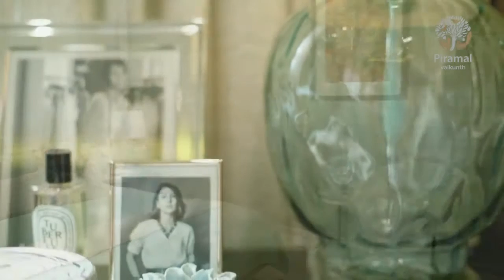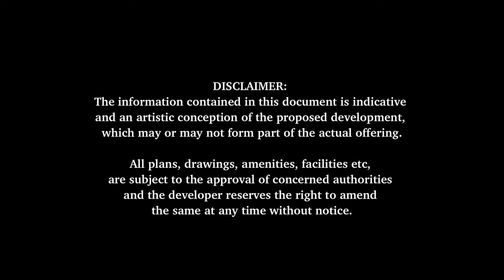Piramal Vaikunth | ☎️ +91-7428091724 | 2 BHK Sample Flat | Flats For Sale in Balkum Thane West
Call: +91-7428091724 | Piramal Vaikunth | 2 BHK Sample Flat | 1 BHK, 2 BHK, 3 BHK Flats For Sale in Balkum Thane West Mumbai  | Price | Under Construction Project | Book Best  Deal & Free Site Visit

Piramal Vaikunth is a residential development by Piramal Realty.

The project is located at Balkum Thane West Mumbai.

This project offers spacious and skilfully designed 1 BHK & 2 BHK Flats.

This is Under Constructed Project.

Their grand 2 bhk homes in Cluster 1 will be ready for possession in the year 2020, Cluster 2 will be in the year 2022, and Cluster 3 will be available in 2021.

The project is spread over 32 acres of land and consists of 13 Towers with G+40 floors, which in total comprises of 2518 apartments.

This is a RERA Registered Project with RERA Registration No.: P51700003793.

USPs of Piramal Vaikunth:

• Conveniently located near the clubhouse
• Unparalleled floor-to-floor height of 3.1 metres
• Dual windows in the master bedroom to facilitate better ventilation and sunlight
• Dedicated wardrobe space in every bedroom

Location Advantages:

Piramal Vaikunth Project is located at Balkum, Thane. This project is easily connected to major areas of City Thane. The site is located around lush greeneries and is in close proximity to various civic utilities.

In recent years, Thane has seen tremendous developments. It has become one of the most sought-after destination to own a house for the central line commuters in Mumbai.

Commercial and industrial developments in Thane have made it a go-to option for investments in real estate in Mumbai.

Property in Thane is of top quality as many popular and big real estate giants have their ongoing projects in Thane.

Connectivity:

• Eastern Express Highway - 1.3 km
• Proposed Kapurbawdi Metro Station – 1.5 Km
• Thane Station - 5.1 km
• Mumbai International Airport: 25.2 Km

Schools

• Holy Cross Public School – 1 Km
• CP Goenka International School – 1.3 Km
• Smt. Sulochnadevi Singhania School – 4.3 Km

Hospitals

• Currae Specialty Hospital – 1.3 Km
• Jupitar Hospital – 2.8 Km
• Bethany Hospital – 3.7 km

Entertainment

• Big Bazaar – 1.3 Km
• High Street Mall – 1.3 Km
• Viviana Mall – 2.8 Km
• Korum Mall – 4.5 Km

Others

• Central Park
• Golf Course
• ISKCON Temple

Amenities:

• Swimming Pool
• Medical Centre
• ATM
• Terrace Garden
• Creche/Day care
• Grocery Shop
• Squash Court
• Cafeteria
• Banquet Hall
• Library
• Cricket Pitch
• Multipurpose Court
• Amphitheatre
• Toddler Pool
• Yoga/Meditation Area
• Indoor Games
• Sewage Treatment Plant
• Jogging Track
• Rain Water Harvesting
• Club House
• 24/7 Power Backup
• Gated Community
• Gymnasium
• 24/7 Water Supply
• Landscape Garden
• Children's Play Area
• Lift(s)
• Car Parking
• Senior Citizen Sitout
• Paved Compound
• Intercom